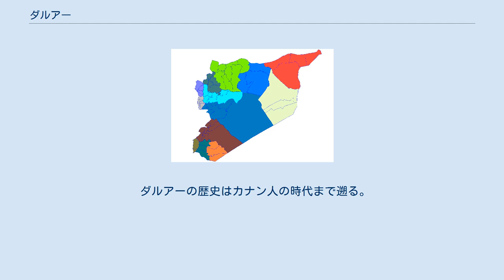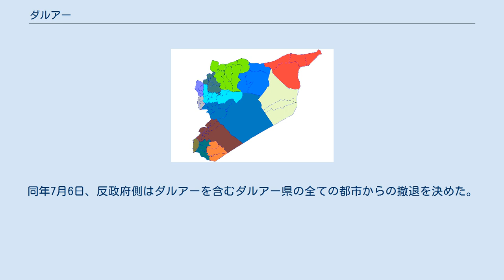ダルアー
ダルアー（ダラー、ダラア、ダラ、デラ、Daraa、Dera'a、アラビア語： درعا、Darʿā）はシリア南西部のダルアー県の県都。
 ヨルダン国境の10km北にある。
人口はおよそ75,000人。
また人口6,000人ほどのパレスチナ人難民キャンプがある。
 ダルアーの歴史はカナン人の時代まで遡る。
古代エジプトの文書では、トトメス3世の治世のうち紀元前1490年から紀元前1436年までの間の記録にアタラア（Atharaa）の名で登場している。
旧約聖書では、バシャンという王国のエドレイ（Edrei、後のアドラア Adraa）という都市が度々登場し、これが現在のダルアーである。
 街の近くにはローマ劇場など、古代ローマ時代の遺跡もある。
636年には近くで正統カリフ率いるイスラム国家とビザンティン帝国との決戦・ヤルムークの戦いが行われ、ムスリム側が大勝した。
街の中のモスクは、アッバース朝時代の1253年に古代の建物の建材を使って建てられたものである。
 ダルアーは首都ダマスカスからヨルダン方面へ伸びる道と、内陸のボスラ方面へ伸びる道の交わる場所である。
また1908年にはオスマン帝国がヒジャーズ鉄道を開通させたが、ダルアーはダマスカスからメディナへの本線と、地中海岸の港湾都市ハイファおよびアッコンへの支線、内陸のボスラへの支線が交わる場所となった。
ハイファ方面への支線は1946年に廃線となっている。
 街の産業の基礎は農業で、周辺の農村からコムギやオオムギなどを集荷し、市場では農村からの客に生活物資を販売している。
 2011年3月中旬頃からバッシャール・アル＝アサド体制への抗議デモが活発化。
これに対して政府側は軍隊の投入を決め、同年4月25日未明に戦車を含む兵力にてダルアー市内に突入。
多数の死傷者が出た。
（ダルアー包囲戦） シリア内戦時は、長らく反政府勢力側の支配下にあったが、2018年6月になると政府軍の反攻が始まり激しい交戦が行われた。
同年7月6日、反政府側はダルアーを含むダルアー県の全ての都市からの撤退を決めた。